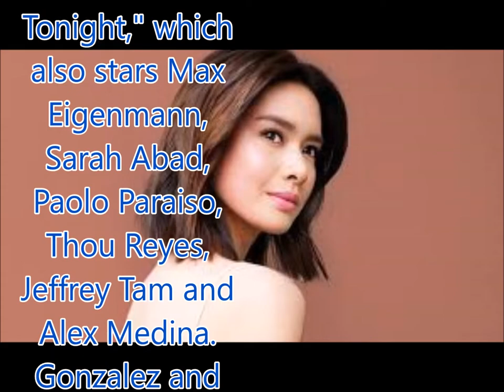Erich Gonzales reunites with director Somes on new film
Erich Gonzalez is set to reunite with director Richard Somes for a new independent movie.
On Instagram, Gonzalez revealed that she will be doing the movie "We Will Not Die Tonight," which also stars Max Eigenmann, Sarah Abad, Paolo Paraiso, Thou Reyes, Jeffrey Tam and Alex Medina.
Gonzalez and Somes have worked on the films “Corazon: Ang Unang Aswang” and “Mariposa sa Hawla ng Gabi.”
Aside from "We Will Not Die Tonight," Gonzalez is also shooting a romantic-drama in Siargao with Jasmine Curtis-Smith and Jericho Rosales and directed by Paul Soriano.